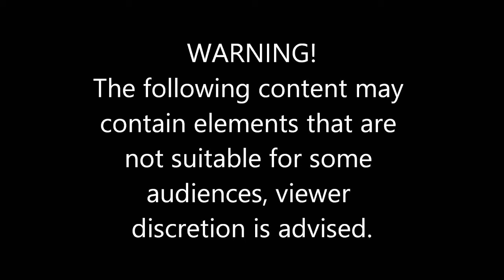police tribute-paradise (policetribute)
Paradise-cold play